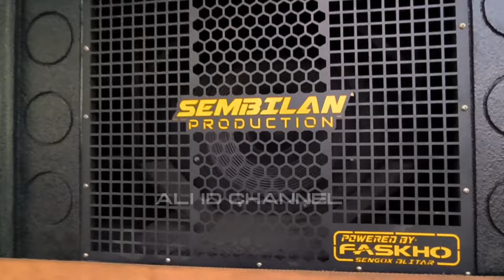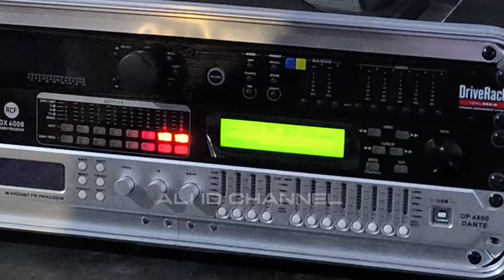Edan,,Baru Rilis sudah dipantau Penyewa Banyuwangi,,Grebek Sound Baru Anak Faskho cabang Sidoarjo🔥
GREBEK SOUND PENDATANG BARU DARI SIDOARJO ( SEMBILAN PRODUCTION) DG SPEK FULL DARI MBAH SENGOX
8 SUBWOOFER PARATHEL 21
4 SUBWOOFER PARATHEL 18
12 LINE ARRAY FOUR ACCOUSTIC
POWER PHASELAB NX 20000 PRO

LOKASI MARKAS SEMBILAN PRODUCTION DI DESA KALIDAWIR , TANGGULANGIN, SIDOARJO